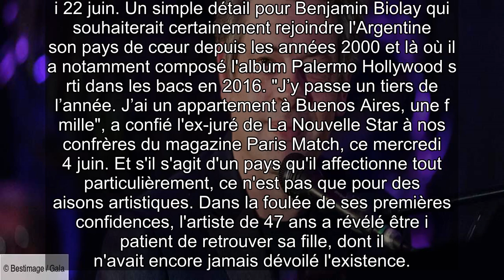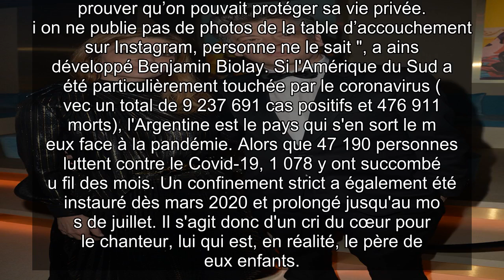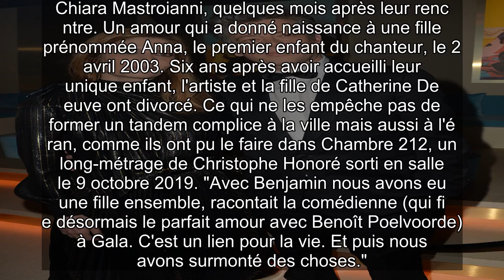✅ Benjamin Biolay se confie sur son autre fille née en Argentine